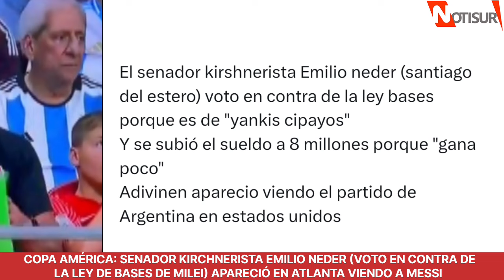Copa América: Senador Kirchnerista Emilio Neder aparció en Atlanta viendo a Lionel Messi ARG 2 0 CAN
Argentina VS Canada.